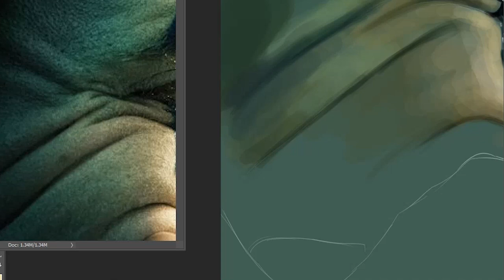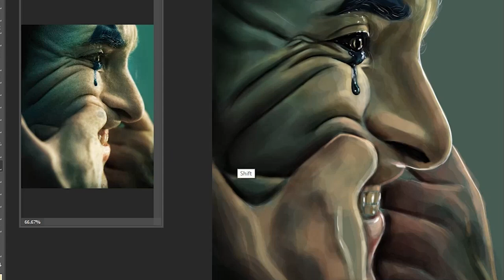JOKER | Joaquin Phoenix | Oscars2020 | Best Actor | Digital Painting Process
Try out some brushes to blend colours , like some oil brushes and custom brushes through the digital drawing !

hope u like this one ! cheers !

Thank u!